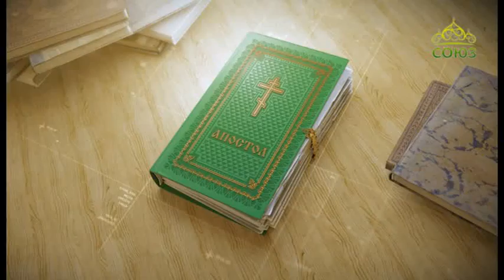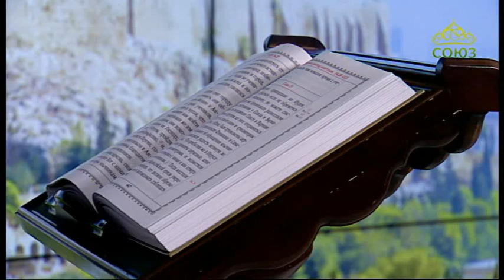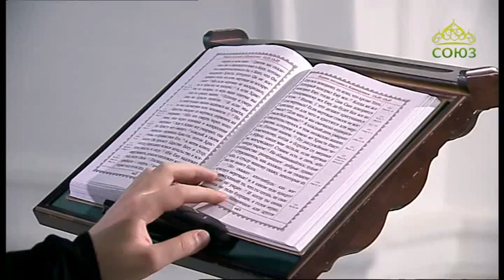Читаем Апостол 7 января 2020. Послание апостола Павла к Галатам. Глава 4, ст. 4–7.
Но когда пришла полнота времени, Бог послал Сына Своего (Единородного), Который родился от жены, подчинился закону, чтобы искупить подзаконных, дабы нам получить усыновление.

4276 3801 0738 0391 (карта сбербанка)